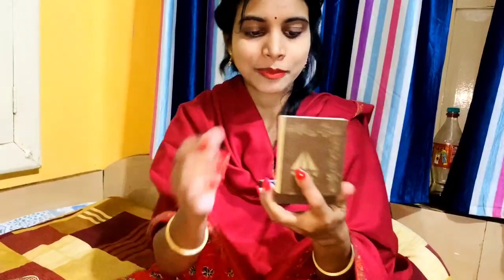आपको दिखाते हैं ससुराल से मुझे क्या क्या ज्वेलरी मिला|| My jewellery Collection 😱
pankajnishaprasoon